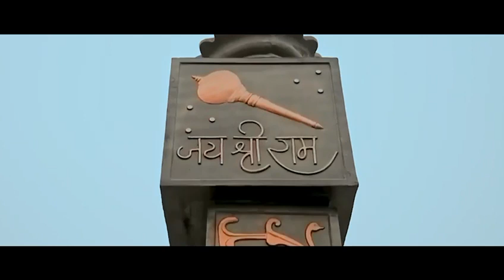leena kheria bhajan